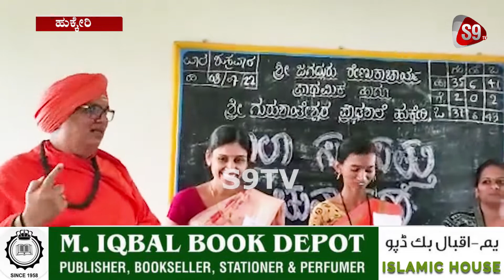ಗುರುಶಾಂತೇಶ್ವರ್ ಶಾಲೆಯಲ್ಲಿ ಶಾಲಾ ಸಂಸತ್ತುಚುನಾವಣೆ|Guru Shanteshwar School|Mock Election for Students|S9TV